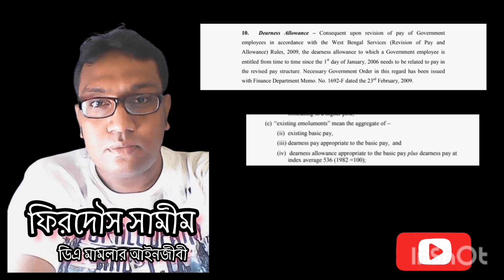DA is fundamental rights of government employees|Arrears DA case in Supreme court|DA case SLP is SC